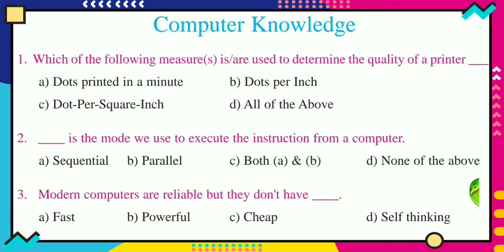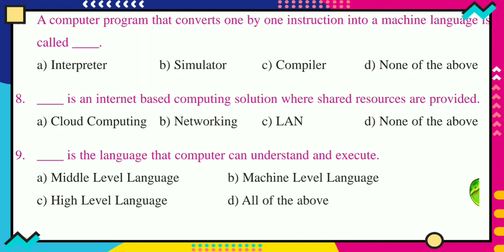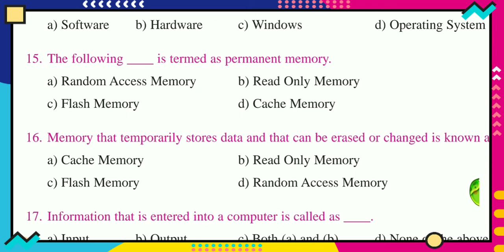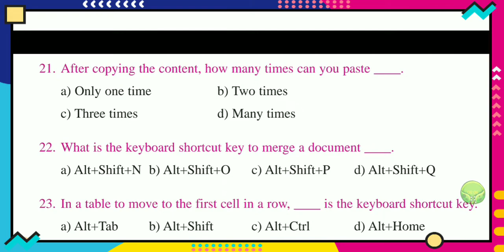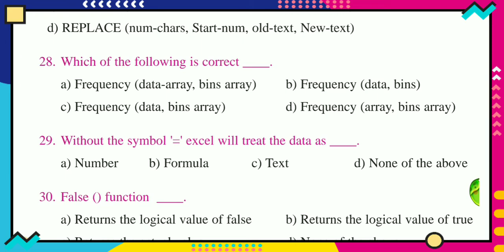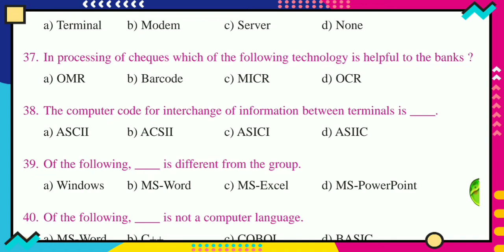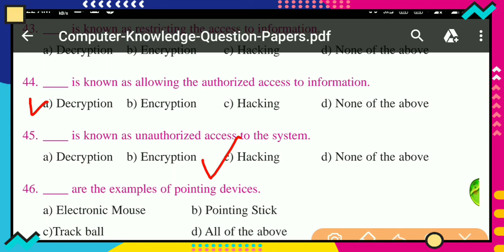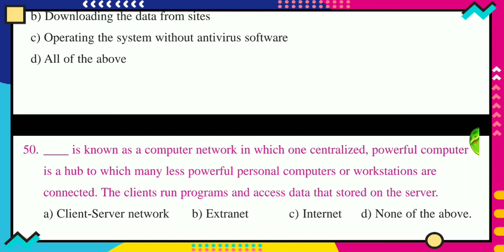Assam irrigation Department important question on computer knowledge | Junior Assistant | Bank exam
Assam irrigation Department important question on computer knowledge for Section Assistant Junior Assistant
and also for bank exam and other competive exams in Assamese.

আপোনালোকৰ দিহা পৰামৰ্শবোৰ কমেন্ট কৰি জনাবলৈ নাপাহৰিব ধন্যবাদ ।

যিকোনো প্ৰতিযোগিতামূলক পৰীক্ষাৰ বাবে কম্পিউটাৰ জ্ঞানৰ দৰকাৰী প্ৰশ্নবোৰ

HSLC HS GRADUATE PASSৰ বাবে ৩০০ পদ মুকলি-

পুনৰ বহুকেইটা পদ মুকলি -

অসম ডাক বিভাগৰ GRAMIN DAK SEVAK ৰ ৯১৯ টা পদৰ ৰিজাল্ট কেতিয়া হ'ব